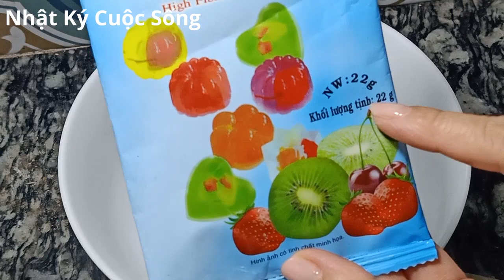Chè thạch ngũ sắc dầm bơ cốt dừa siêu ngon❤️❤️❤️ | Five-color jelly tea with coconut butter beams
Cách làm CHÈ THẠCH NGŨ SẮC đơn giản mà lại thơm ngon hấp dẫn tại nhà❤️❤️
❖ Nguyên Liệu:
-300g Trái bơ
-100g Đường
-100g Đậu đen
-10g Bột rau câu
-Dứa 100g
-3 viên tảo ( các bạn có thê thay thế bằng nguyên liệu khác )
-100g Bắp cải tím
-50g Củ dền
-Sữa đặc và cốt dừa

Chúc các bạn thực hiện thành công món ăn này!!❤️